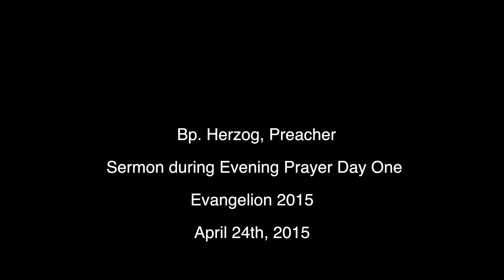Bp. Herzog, Preacher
Evangelion 2015 is focused on Evangelical identity in the Episcopal Church.   What is the history of the Evangelical movement in the Episcopal Church? Who were its leaders? Additionally, what does it mean to be an Evangelical Episcopalian today?